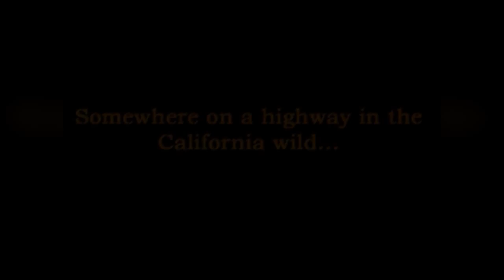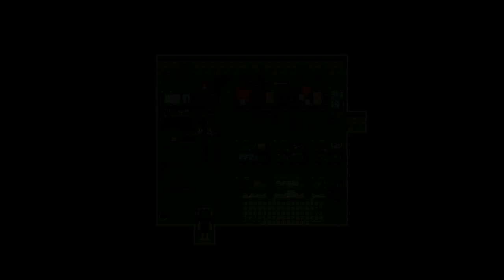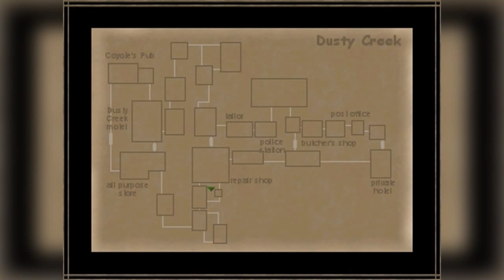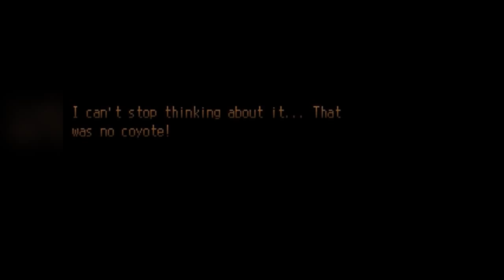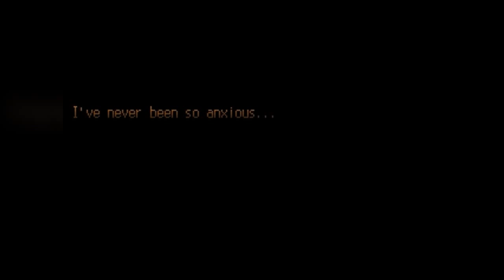Desert Nightmare [Part 1] - Dare Plays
Desert Nightmare, a puzzle, horror, adventure RPG developed by Kelven and translated to English by AznChipmunk.

Some parents aren't meant to be parents, and now we're stuck in a strange and mysterious city. Great!

STORYLINE
Taking place somewhere in California, the game follows Sandra Richmont, who was traveling with her parents to visit their uncle. After an argument and a bathroom stop, her parents appear to have driven off without her. Thinking that her parents plan to stay overnight in the nearest city, Dusty Creek, Sandra heads towards there. However, after meeting two others who are stranded, she realizes that they are trapped and the city has some dark secrets...